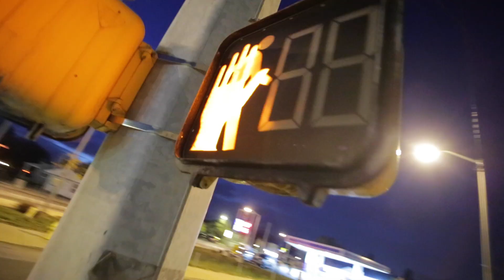CUZZO - Ain't Gang (OFFICIAL Video)